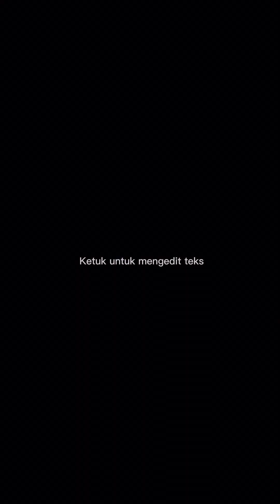Keiichi first time main ice skating ⛸️